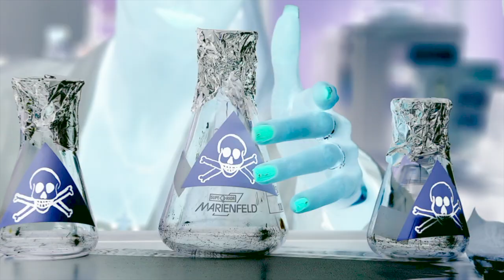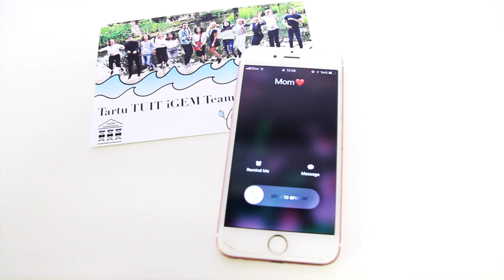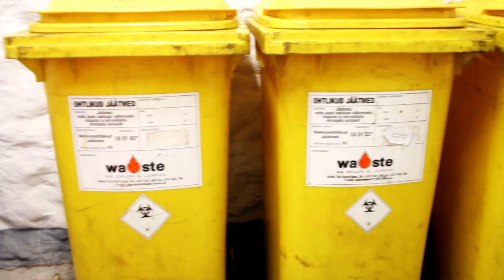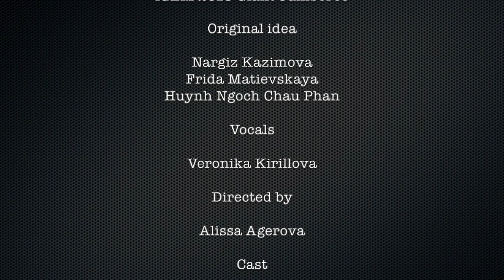THE GEL SONG - The Weeknd “Can’t Feel My Face” Parody - Tartu_TUIT iGEM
Laboratory Safety video, starring - Gel!

University of Tartu iGEM team 2018, Estonia.

Created by: Alissa Agerova
Original idea: Nargiz Kazimova, Frida Matievskaya, Huynh Ngoch Chau Phan
Vocals: Veronika Kirillova
Cast: Alissa Agerova, Huynh Ngoch Chau Phan, Nargiz Kazimova, Frida Matievskaya, Nadezda Chulkova, Vlad Tuzov, Turan Badalli, Irina Borovko, Daniel Shmidt, Luka Bulatovic, Artemi Maljavin

Special thanks to the UT's Institute of Technology!